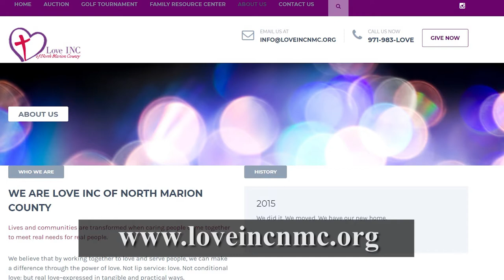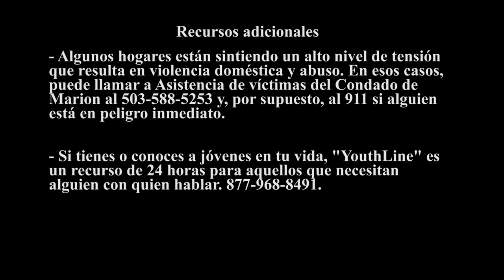Un mensaje del alcalde Swenson y Represéntate Estatal Teresa Alonso León.